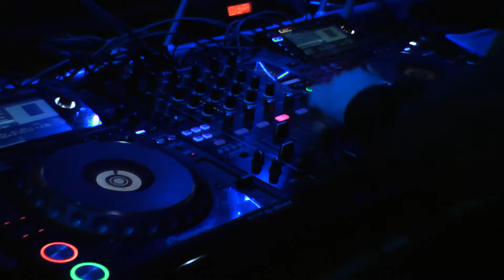Wattbeben 2015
Wattbeben 2015 mit DJ Dennis und den Househunterz.